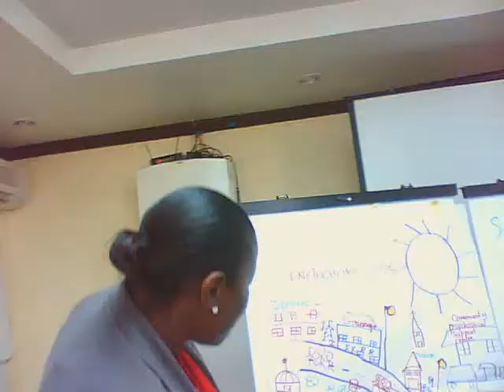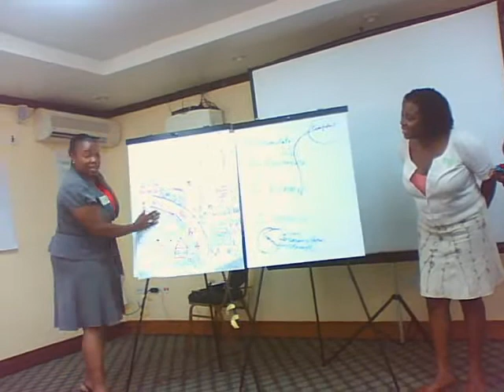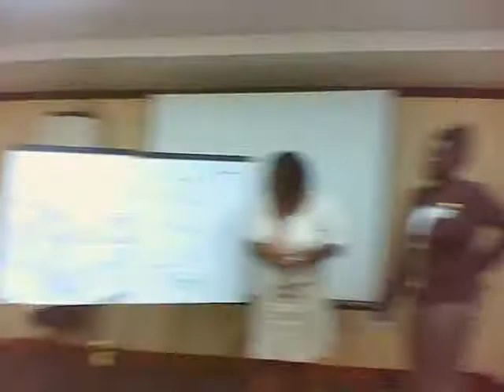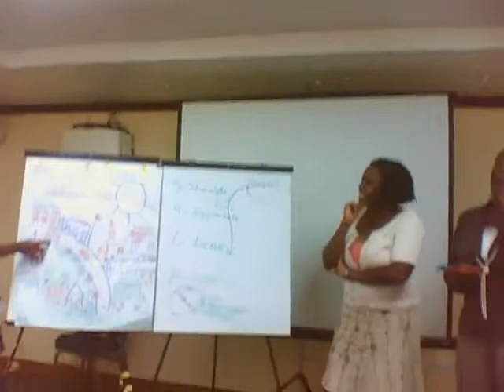Inculsionville Group Dream.wmv